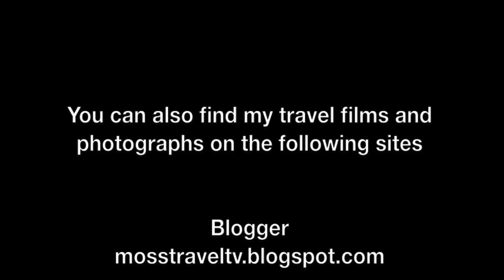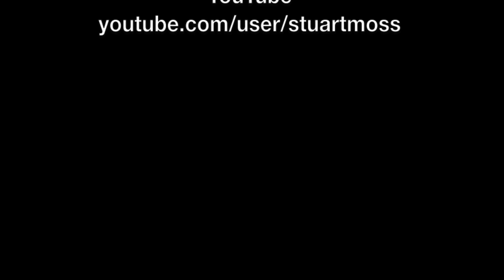Landing at Porto Francisco Sá Carneiro Airport, Maia / Porto, Norte, Portugal - 16 January, 2020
This film features views from a Ryanair Boeing 737 as it descends through low cloud and lands at Porto Francisco Sá Carneiro Airport. The footage is mostly of rural Norte region in Northern Portugal before the aircraft lands at Porto and taxis to the airport stand.

Francisco Sá Carneiro Airport (IATA: OPO, ICAO: LPPR) or simply Porto Airport (formerly Pedras Rubras Airport) is an international airport near Porto (Oporto), Portugal. It is located 11 km (6.8 mi) northwest of the Clérigos Tower in the centre of Porto, in the municipalities of Maia, Matosinhos and Vila do Conde and is run by ANA – Aeroportos de Portugal. To read more about Porto Airport,